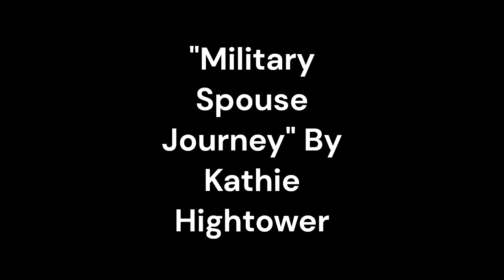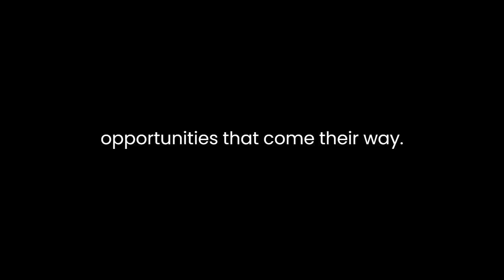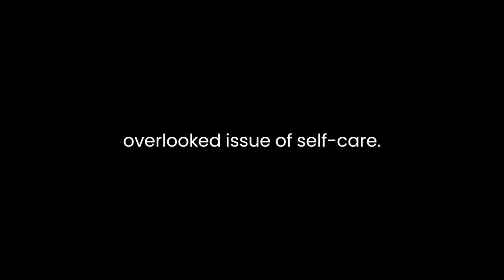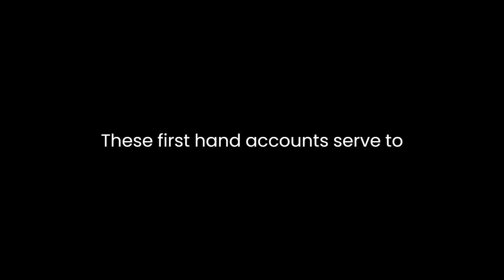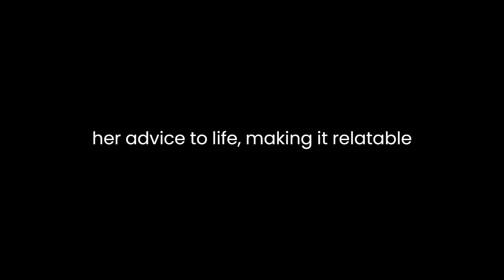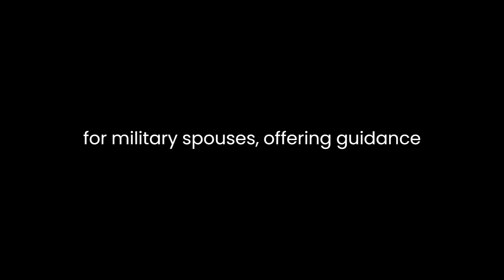"Military Spouse Journey" By Kathie Hightower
Kathie Hightower's book, "Military Spouse Journey: Discover the Possibilities & Live Your Dreams," offers a poignant and insightful exploration of the unique challenges and opportunities faced by military spouses. Through a combination of personal anecdotes, interviews, and practical advice, Hightower delves into the multifaceted world of military spousehood, shedding light on the resilience and resourcefulness that define this often-overlooked demographic.Hightower's narrative is deeply rooted in her own experiences as a military spouse. This personal connection infuses her writing with authenticity and empathy, allowing readers to connect on a profound level. She shares stories of the highs and lows, the joys and struggles, and the sacrifices made by military spouses. Through her words, the reader gains a sense of the emotional rollercoaster that is an inherent part of this journey. Hightower's ability to convey the emotional depth of these experiences is a testament to her storytelling prowess.One of the book's central themes is empowerment. Hightower encourages military spouses to discover their own potential and to seize the opportunities that come their way. She provides practical advice on education, career development, and personal growth, demonstrating that being a military spouse does not have to mean putting one's dreams on hold. Instead, she highlights the possibility of pursuing one's passions and goals, even in the face of frequent relocations and the unpredictability of military life.Hightower also emphasizes the importance of building a strong support network. Military spouses often find themselves far from family and friends, facing the challenges of isolation and loneliness. Hightower recognizes this and offers strategies for forging meaningful connections within the military community. She emphasizes the value of finding like-minded individuals who can provide emotional support and camaraderie, making the military spouse journey more manageable.Moreover, Hightower addresses the often-overlooked issue of self-care. In the midst of juggling multiple responsibilities, military spouses can easily neglect their own well-being. Hightower stresses the importance of self-care as a means to maintain physical and mental health. She offers practical tips and strategies for carving out time for oneself and managing stress effectively, ensuring that military spouses are better equipped to handle the unique challenges they face.Throughout the book, Hightower underscores the resilience of military spouses. She celebrates their adaptability and ability to thrive in diverse environments. She reminds readers that military spouses are not passive bystanders but active participants in their own lives, capable of shaping their destinies. This message of empowerment is a recurring motif, driving home the idea that military spouses possess the strength and determination to overcome obstacles and achieve their dreams.In addition to personal stories, Hightower incorporates interviews with military spouses who have successfully navigated the challenges of military life. These firsthand accounts serve to inspire and motivate readers, illustrating that it is possible to find fulfillment and purpose in the midst of the military lifestyle. These interviews provide a diverse range of perspectives, showcasing the resilience and diversity of military spouses.Hightower's writing style is accessible and engaging, making "Military Spouse Journey" a compelling read for a wide audience. Her use of anecdotes and real-life examples brings her advice to life, making it relatable and actionable. The book is well-structured, with each chapter focusing on a specific aspect of the military spouse experience, allowing readers to easily navigate the content and find relevant information.In conclusion, "Military Spouse Journey: Discover the Possibilities & Live Your Dreams" by Kathie Hightower is a heartfelt and informative exploration of the challenges and triumphs of military spousehood. Through personal stories, interviews, and practical advice, Hightower delivers a powerful message of empowerment and resilience. Her book serves as a valuable resource for military spouses, offering guidance on education, career development, self-care, and building a strong support network. Ultimately, Hightower's work is a testament to the strength and determination of military spouses and an inspiration to all who embark on this unique journey.